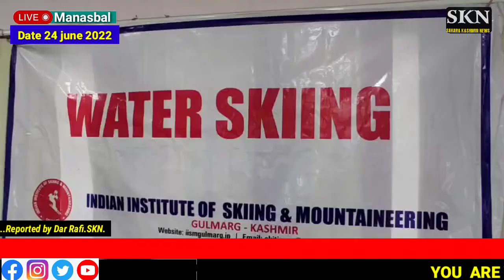Today the first batch of Water Skiing trainees completed basic trainings of Water Skiing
Today the first batch of Water Skiing trainees completed basic trainings of Water Skiing/Supports. This training was organised by the Indian Institute of Skiing and Mountaineering Gulmarg Kashmir in Collaboration with Wular and Mansbal Devlopment Authority.
On the occasion, Chief Guest Director of J&K tourism Department Mr G.N. ittoo said that the Wular and Mansbal lakes will be promoted as Water supporting destinations and in coming days we will organise the all India level water supports festival, in which more than 1000 trainees will be trained by our professional trainers which will empower the people and will become a source of income for number of people.G.N. ittoo appreciated the CEO (WMDA) and the Chairman IISM Gulmarg for conducting such kind of programmes and making sure to provide all the home like facilities to the trainees. reported by Dar Rafi